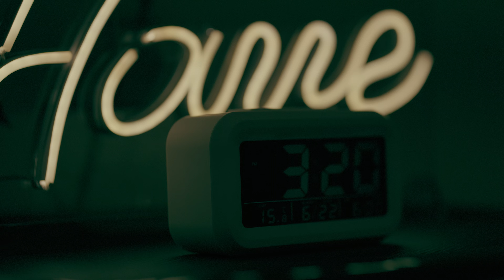"NESCAFE-ish" ☕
"NESCAFÉ-ish" ☕😁

🎬 "Minutes turn to Moments"
🎥 Lot Jr Tabilid
👧 Belle Tabilid